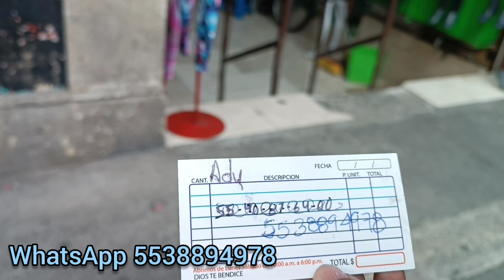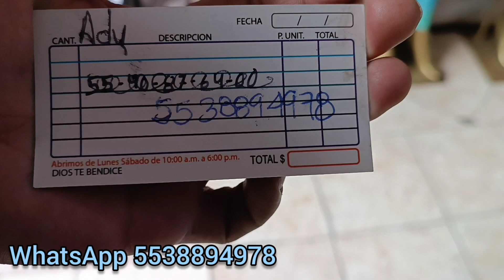playeras de pareja 👩‍❤️‍👨y más a un excelente precio 😉🦁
la tienda 🦁se encuentra en calle Lecumberri#30en plaza Lecumberri local número 1

hacen envíos sin minimo de  compra

manejan talla extras y unitalla
su teléfono es el 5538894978

mi tel es el 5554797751 estamos para servirles